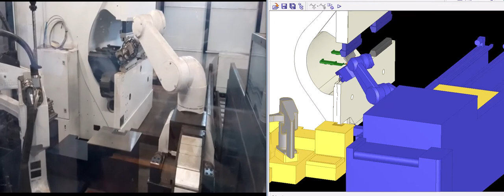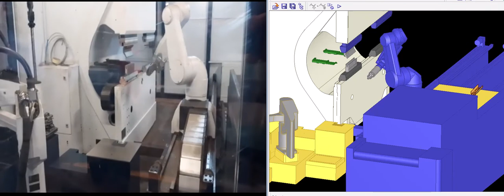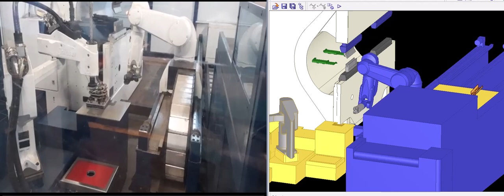TruTopsBend - porównanie efektu programowania i wykonanie programu na maszynie TruBendCell7000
Pokazano jak efekt programowania cyklu gięcia wygląda podczas pierwszego uruchomienia na maszynie.

Programowanie off-line czy to w oprogramowaniu TruTopsBend czy też w jego następcy TruTopsBoost daje ogromne korzyści w zakresie czasu uruchamiania produkcji dla nowego programu. Udaje się dzięki temu utrzymać opłacalność stosowania pras zautomatyzowanych nawet w przypadku produkcji krótkoseryjnej.

Na filmie pokazano jak przed faktycznym uruchomieniem programu na maszynie każdy krok programu jak i symulację wykonania całości można skontrolować na komputerze nie absorbując czasu maszyny.